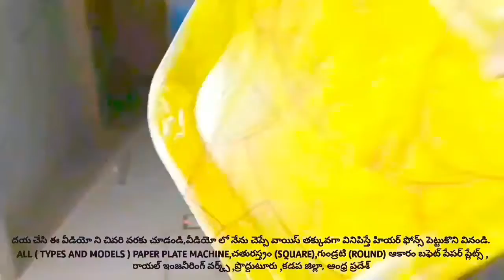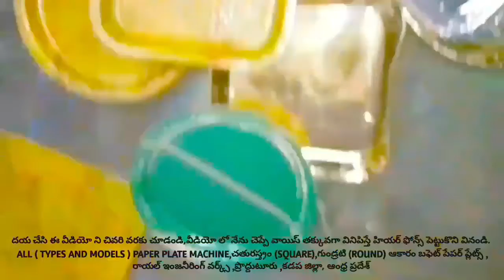MANUFACTURERS; PAPER PLATE MAKING MACHINE TELUGU,SMALL SCALE INDUSTRIES PAPER PLATES BUSINESS TELUGU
For
PRODDATUR
YSR (KADAPA) DISTRICT
ANDHRA PRADESH
INDIA

2020 SMALL SCALE INDUSTRIES/INDUSTRY BUSINESS/FACTORY/COMPANY/IDEAS/PLAN/DETAILS/INFORMATION IN TELUGU,
12/12 13/13 14/14 12×12 13×13 14×14 12 BY 12 13 BY 13 14 BY 14 RAW MATERIALS/PAPER PLATE SHEETS/PRICE/COST/RATE/DETAILS/INFORMATION,

2020 SMALL SCALE INDUSTRIES/INDUSTRY BUSINESS/FACTORY/COMPANY/IDEAS/PLAN/DETAILS/INFORMATION IN TELUGU,
12/12 13/13 14/14 12×12 13×13 14×14 12 BY 12 13 BY 13 14 BY 14 RAW MATERIALS/PAPER PLATE SHEETS/PRICE/COST/RATE/DETAILS/INFORMATION,

2020,SMALL SCALE,INDUSTRIES,INDUSTRY,BUSINESS,FACTORY,COMPANY,IDEAS,PLAN,DETAILS,INFORMATION,TELUGU,